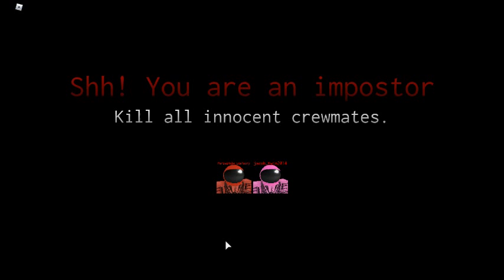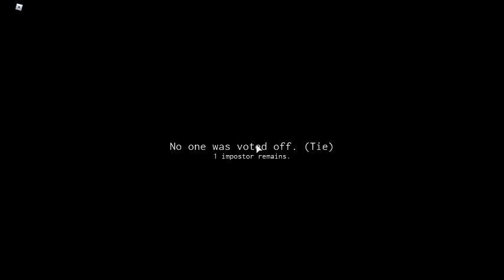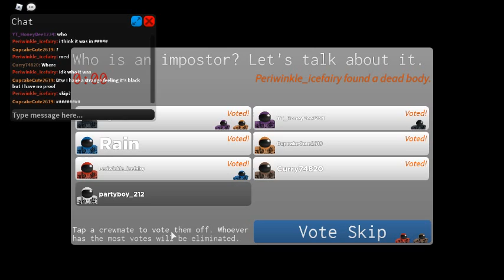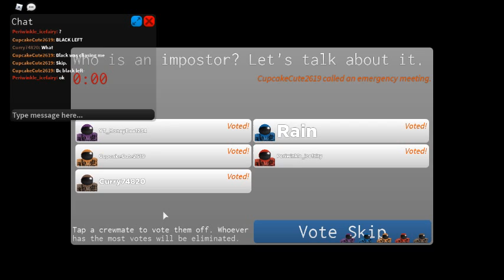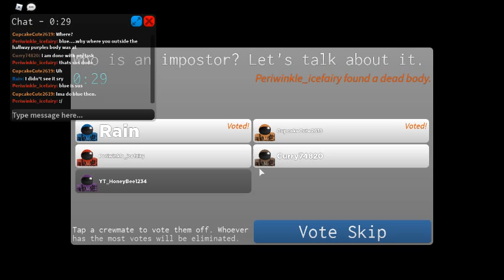Among Us but in Roblox...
c r i n g e